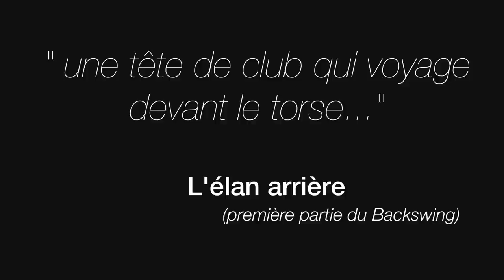Backswing première partie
Cette première leçon, proposée par Philippe Herviou (PGA France) concerne la première partie de l'élan arrière (backswing).